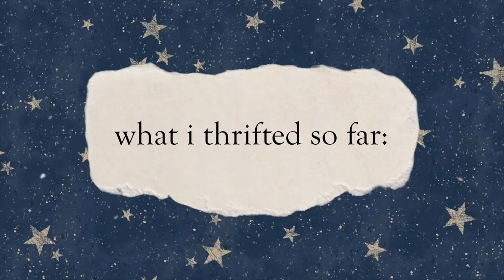DIYing my taylor swift ERAS TOUR outfit (midnights theme)! 🕰✨🌌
today we're doing something a little different (but not that different if you know me lol). DIYing my taylor swift ERAS TOUR outfit (midnights theme) in a size 16! 🕰✨🌌 i'll be attending opening night of the eras tour in glendale, az and I CANNOT WAIT. i'm recreating taylor swift's 2022 VMA afterparty look - the night she announced midnights! the second i saw the this, i knew i had to recreate it! i did a little thrifting, a little diy action, and the finished product is perfect for what i'm going for! comfy, cute, and practical. i also don't see a ton of these videos for midsize / plus size / size 16 girlies, so hopefully this gives you some inspo or sparks some creativity! enjoy xoxoxo

outfit details:
faux fur coat: thrifted (brand is forever 21)
dress: thrifted (brand is old navy)

DIY supplies:
iron on rhinestone stars
hot glue sticks (i ended up ironing the stars on after i glued them in place, wouldn't recommend hot glue for this fabric lol)
b-7000 glue (worked amazingly for the gems)